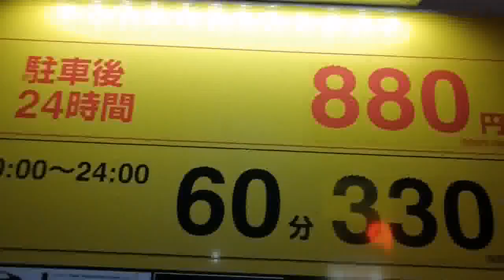【唯我】まるこよりも、新小岩を選ぶ。06月23日